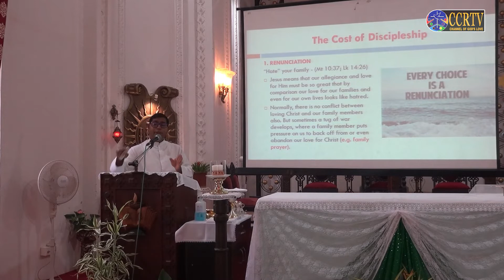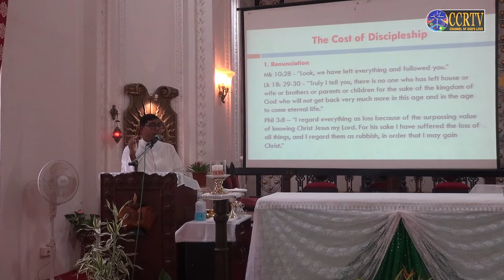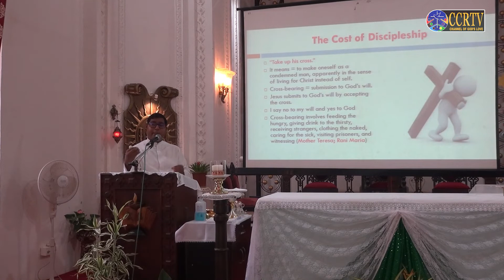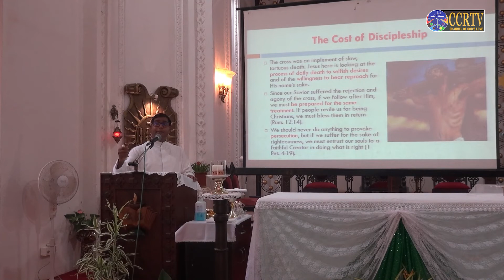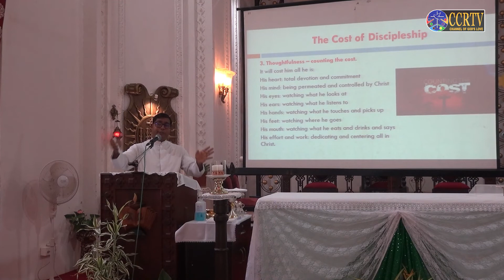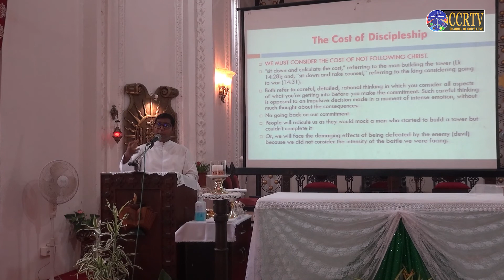Cost of Discipleship - Talk by Fr. Saturnino Colaco